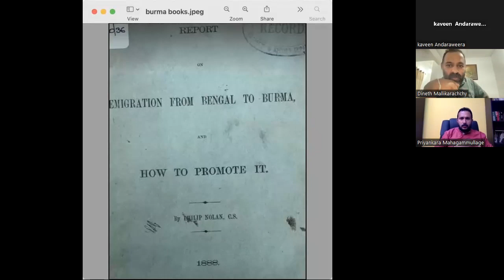මියැන්මාරය පිළිබඳ ඇතුලාන්ත කියවීමක්!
දේශපාලන විචාරක,
දිනෙත් මල්ලිකාරච්චි සමඟ...